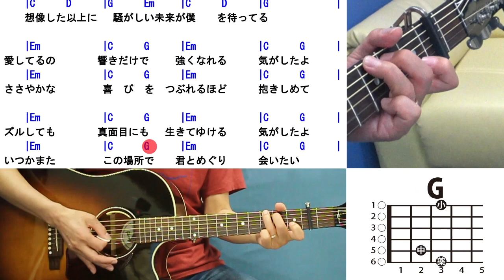チェリー かんたんギター 改訂版 弾き方 (初心者向け コード 簡単) / スピッツ / 【デモ演奏のみ】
親切ガイドでスグ弾ける！ギター初心者向けのレンッスン・弾き方の動画です。バレーコード（セーハー）は出てきません。使うコードは G, Em, D, C, Fmaj7 の合計５つ。

かんたんギター をモットーに ギター で 簡単に弾ける曲をレッスン動画としてアップしています。

　今回のレッスン曲は「チェリー / スピッツ」です。

使っているコードは「アコギ弾き語り基本コード５」の内「G, Em, D, C」と「Fmaj7」の合計５つ。

「チェリー」は、
1996年4月10日にポリドールより発売
通算13作目のシングル

作詞・作曲／草野正宗

参考動画
スピッツ / チェリー